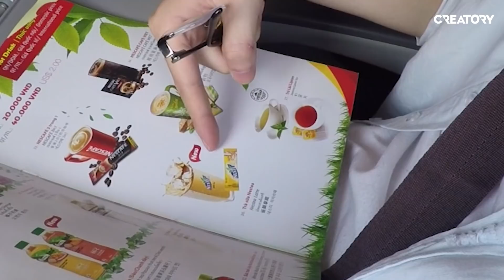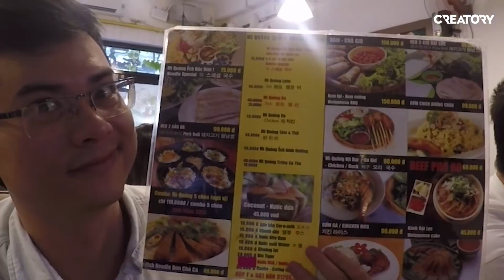WIN.D ĐI ĐÀ NẴNG CÙNG BẠN GÁI MỚI | LIFE OF WIN.D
WIN.D ĐI ĐÀ NẴNG CÙNG BẠN GÁI MỚI